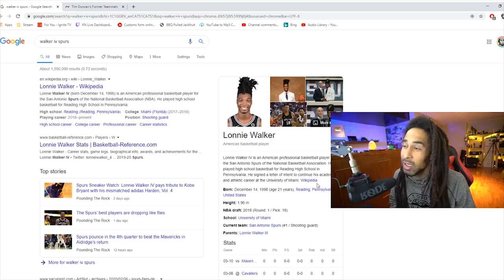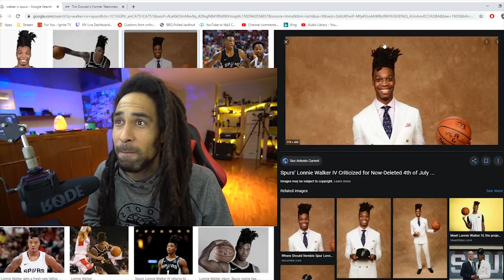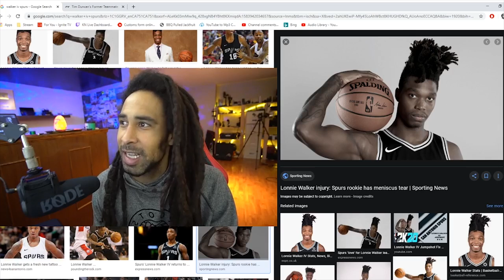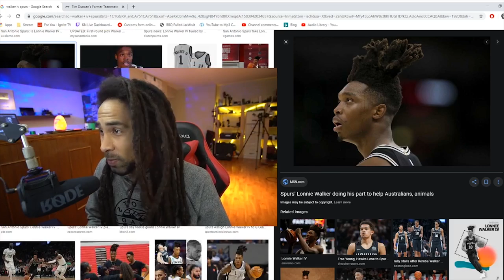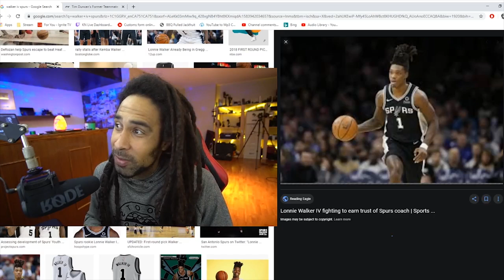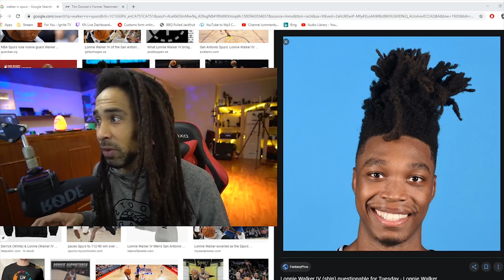Lonnie Walker Freeform Locs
Check out The ORIGINAL KN Store!